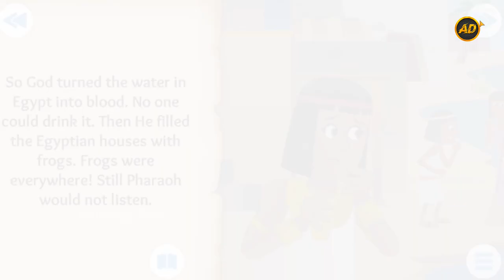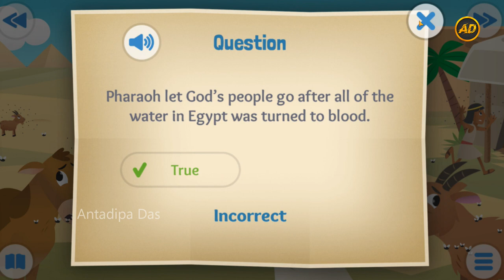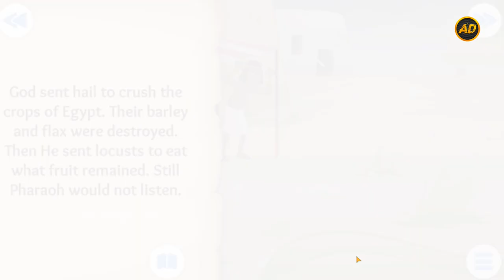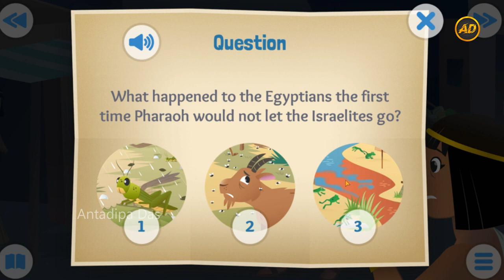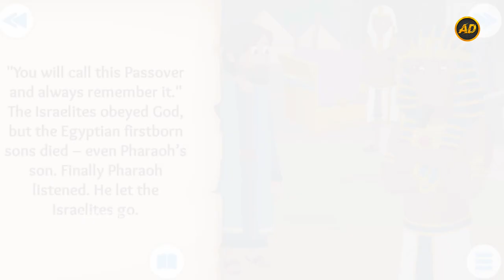Let My People Go – The Plagues & the Passover – Bible Story | Antadipa Das